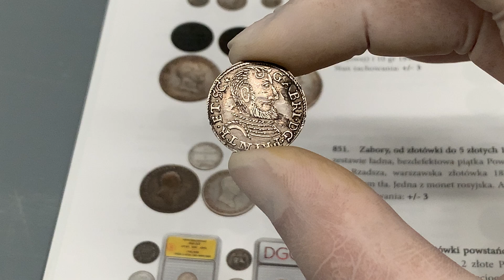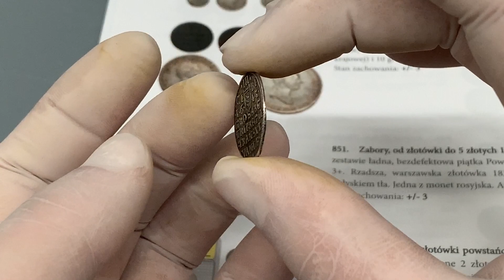Siedmiogród, Gabriel Batory, Trojak 1612 - odwrócona 2 - rzadkość